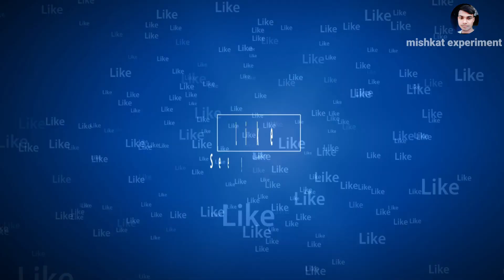how to make 12v lithium ion battery! 12 बोल्ट बैटरी कैसे बनाएं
lithium battery is the best for late acid battery
lithium battery support fast charger stra backup
lithium Aayan battery ko 100% use hota hai

bms...

Check out 12.6V BMS 3S 40A 18650 Lithium Battery Protection Board on MakerBazar.in!